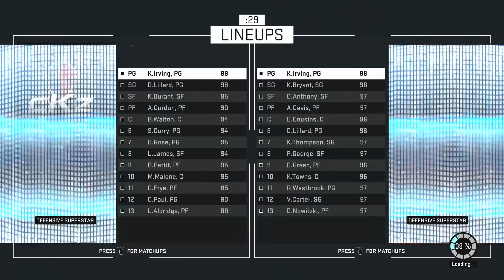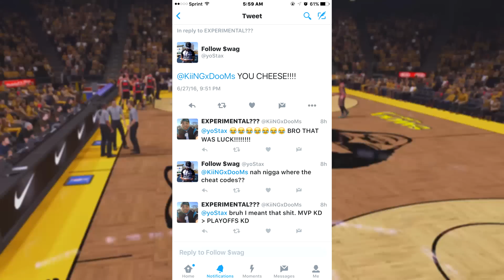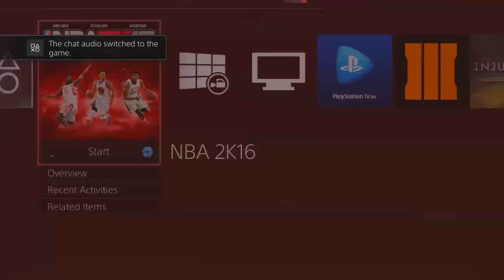STAX SAID RUN IT! FUNNY ASS MYTEAM VS STAXMONTANA NBA 2K16 MYTEAM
My Computer

My Mic